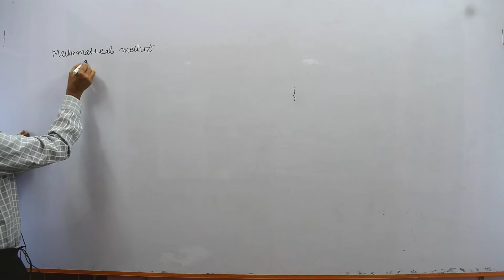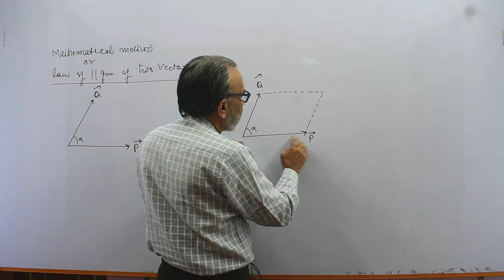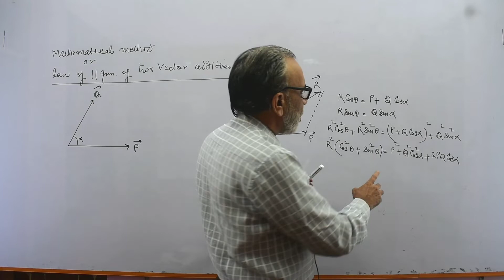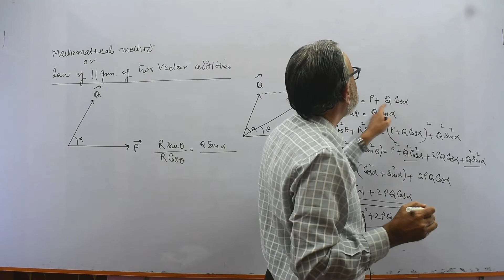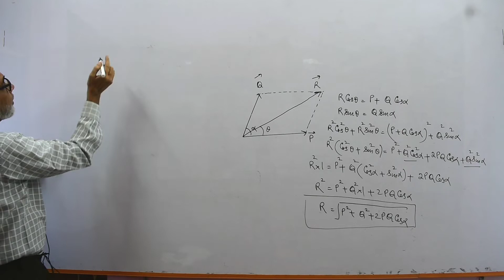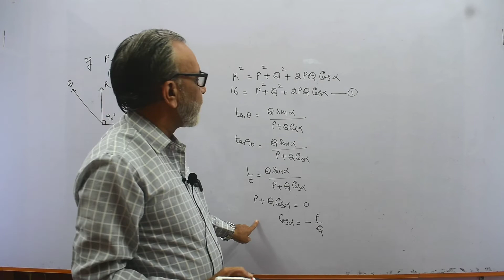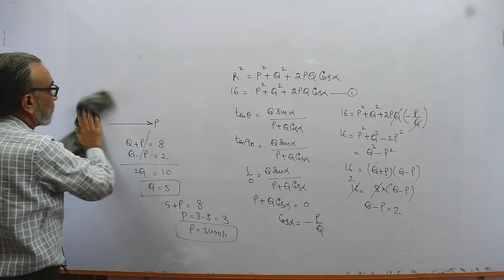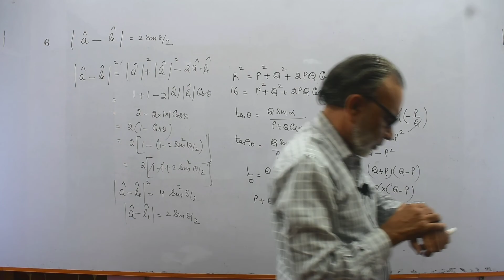Class 11||Chapter 1||Lec 11|| Law of parallelogram|| Proof and examples